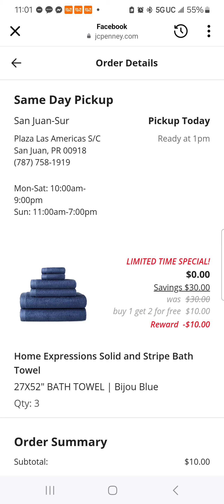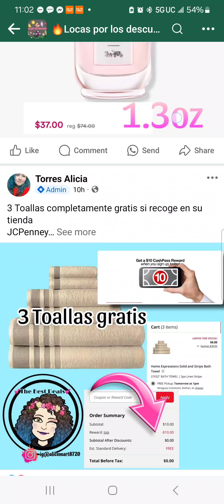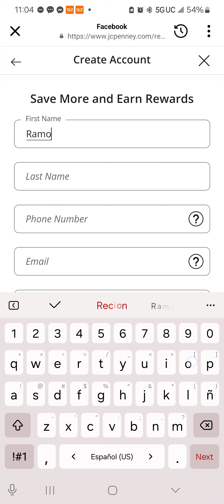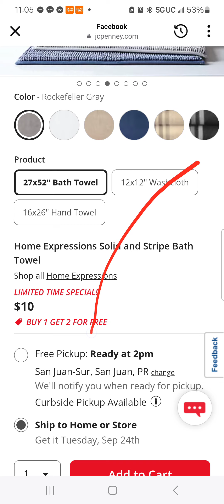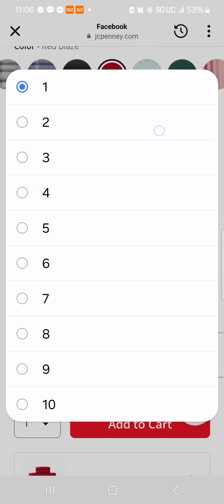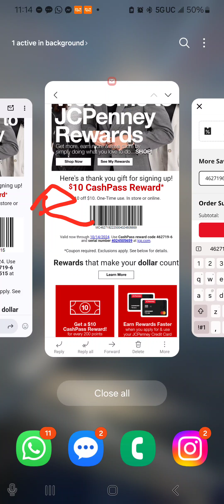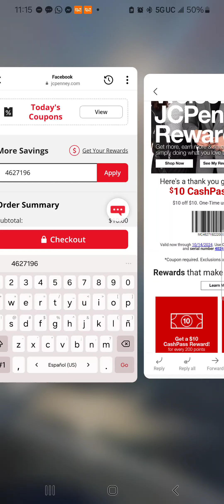Corre! 3 toallas Gratis en JC Penny! avanza! te explico paso a paso como hacerlo!